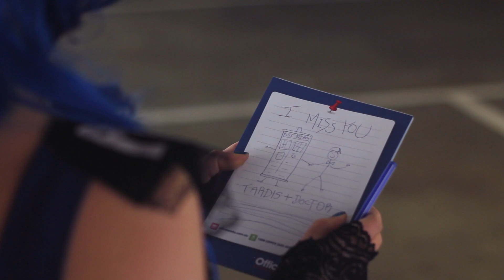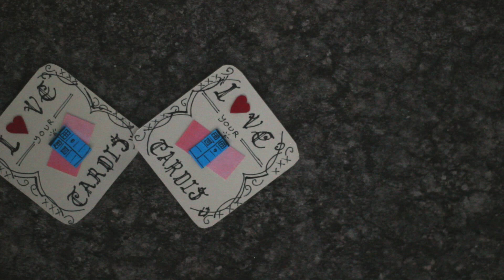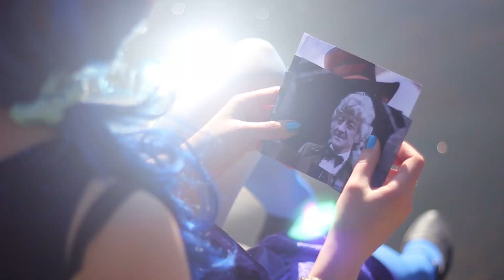She's Blue [I'm Blue by Eiffel 65 Parody] - Music Video - Meri Amber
This is the music video for the song 'She's Blue [I'm Blue by Eiffel 65 Parody]' from my Doctor Who album 'Pop Goes The TARDIS'. In this clip I cosplay five different TARDIS characters and have fun acting them out and dancing around :P
You can grab a copy of the track :) :D

If you wanna grab one of my tracks and an e-zine for free, pop

And here's the lyrics, in case you're a word muncher:
About a police box that lives in a blue world
And all time and all space
And everywhere she waits
Is just blue, like her
Inside and outside
Blue her panels
Blue bars on her windows
And blue framed doors
Cause everything is blue that’s hers
And herself
When she’s left waiting around
Cause she ain’t got nobody to listen

Blue like a slim Dorian Maldovar
Blue, how she feels being taken by Torchwood
Or in the pit of an impossible planet
Watching out like the blue eye of a Dalek
Forgotten and left all alone just waiting
Blue from locking up the light and life inside
Blue like the feeling of being left behind

Last but not least, the credits:
The song was originally written by Eiffel 65. The parody lyrics were written by me, the song was also produced and performed by me.